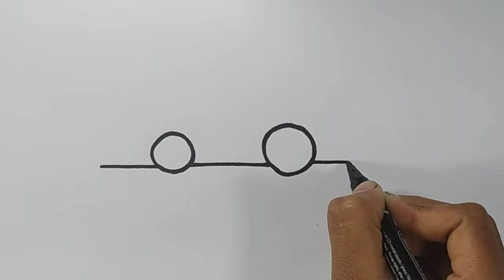How to Draw A Racing Car Step by step | Draw Racing Car Easy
How to Draw A Racing Car Step by step | Draw Racing Car Easy Cartoon Racing Car Drawing Tutorial For Beginners
How to Draw Racing Glitter Car Easy For Kids Or Children
Learn How to Draw A Interesting Car Simple And Easy

Hi Guys 😊
1–How to draw a Realistic Racing Car Step by step
2–How to Draw The Cartoon Car Simple And Easy for kids
3–Cartoon Car Drawing For Beginners Or Children
4–Learn to Draw a Glitter Cartoon Car 🚗
5–Drawing Tutorial 🎨

🖤 Enjoy Your Favorite Videos. Thanks 🖤